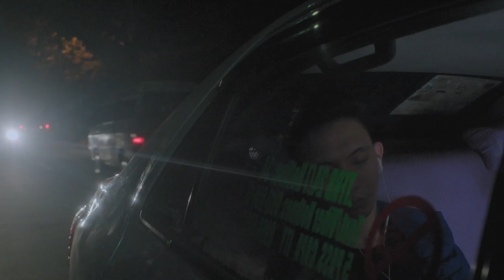Sila-Sila Behind-The-Scenes | C1 Originals 2019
It’s been a year since Gabriel moved out of Manila, a year since his messy breakup.

The breakup so messy, he broke ties not only with his boyfriend but also their friends.

Now he’s back in Manila. But not with his friends. Not with his ex, not in his old life. Trying to keep things and relationships in his life casual if not professional this time.

But at their high school reunion, Gabriel navigates the familiar feelings he thought he left a year ago—he must confront the ones that matter most.